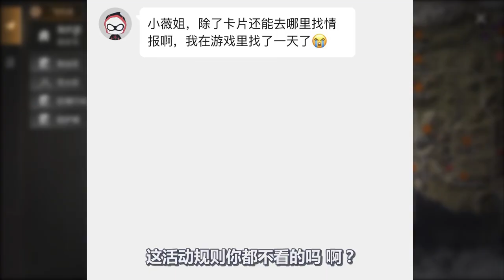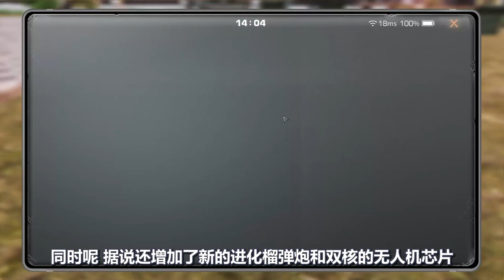明日之後449：小薇教你如何白嫖改名卡，第四季八階副本即將上線